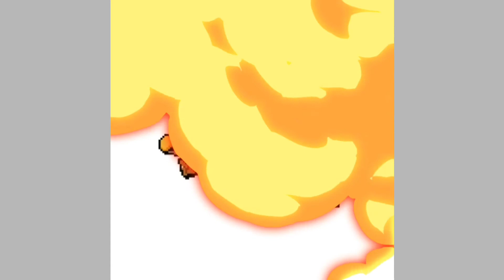GTA V #6: More Stunts and Bike Glitch